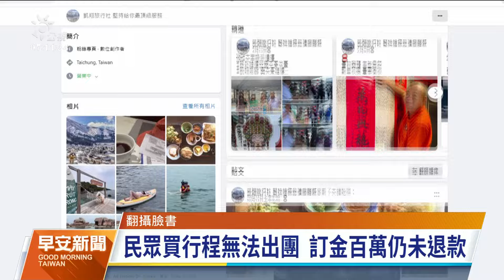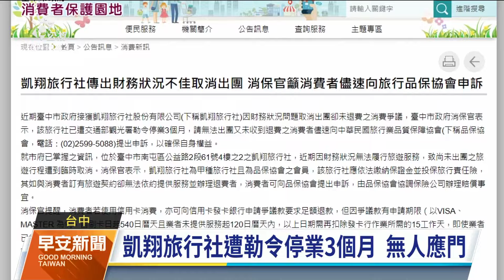凱翔旅行社疑財務不佳 至少3團取消出團訂金未退款｜20241016 公視早安新聞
台中1間凱翔旅行社，疑似因為財務狀況不佳取消出團，目前至少有3團申訴，購買行程付了訂金，卻沒有辦法出團，也沒有退費，出國旅行直接泡湯，台中市消保官建議，民眾無論刷卡或是付現金，都還有機會把錢拿回來，可以先向發卡銀行、申請爭議款或向品保協會申訴。